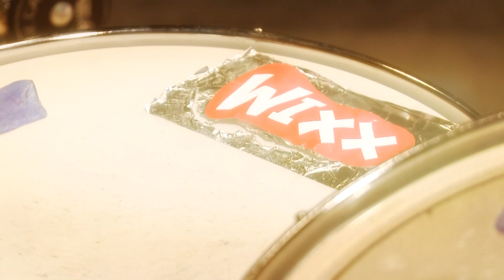Comment faire de la percussion corporelle avec Kalimba niveau 1 | Tutoriel WIXX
Transforme ton corps en instrument de musique en suivant les conseils de Kalimba, une vraie pro de la percussion corporelle!